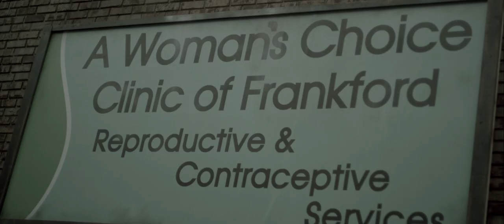Voiceless (2015) | Trailer | Rusty Joiner | Jocelyn Cruz | Victoria Gates | Pat Necerato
Watch Voiceless (2015) Trailer on Deep C Digital

A reserved young war veteran moves to North East Philadelphia to start an inner-city community outreach and puts his life on the line to stand against an abortion clinic that moved across the street from his building.

Director: Pat Necerato
Writer: Pat Necerato
Stars: Rusty Joiner, Jocelyn Cruz, Victoria Gates